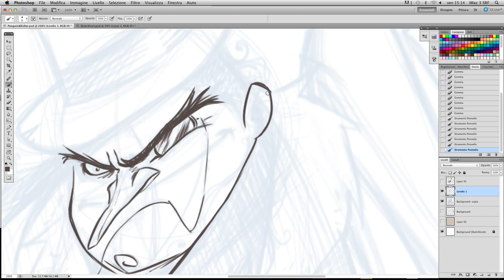Live Sketch di ANDREA PARISI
Live sketch digitale di Andrea Parisi, disegnatore per Disney, Mondadori e insegnante della Scuola Romana dei Fumetti.